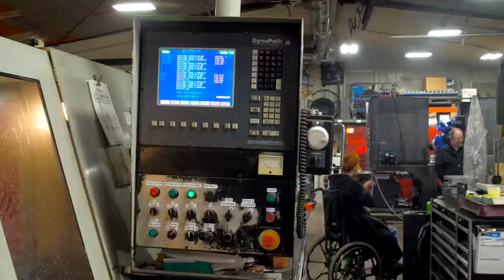AL-INS Enterprises, LLC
AL-INS Enterprises, LLC is an innovative farm equipment company that serves customers throughout the United States. We help our clients to better deal with their manure on site, allowing them more control and profitability overall. By selling top-quality dewatering screw presses and other separators, our customers across America have been able to optimize their farms and save both time and money!